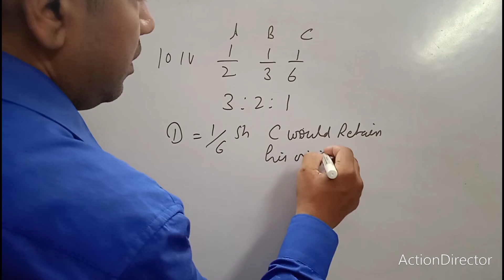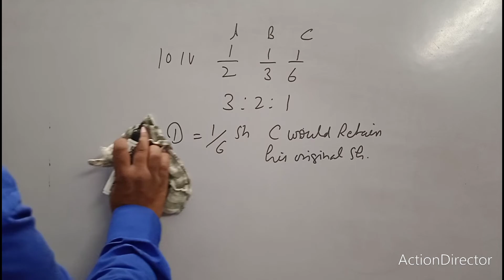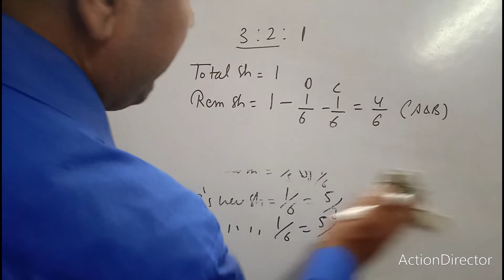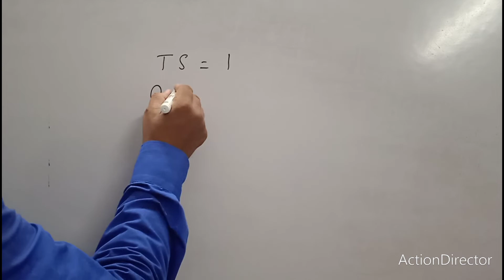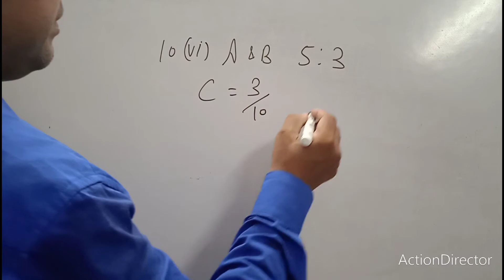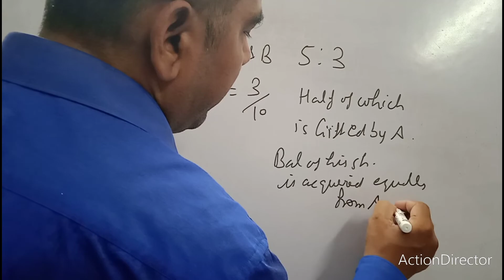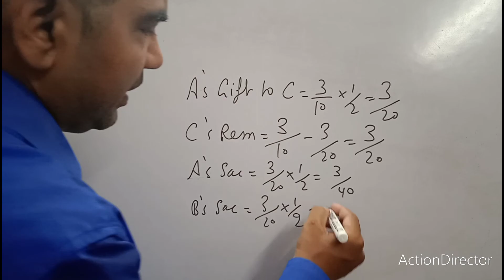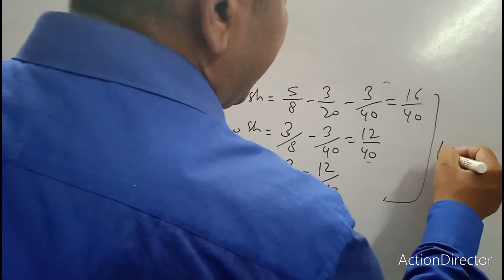Calculation of new profit sharing ratio | Admission of a partner |TS GREWAL |Edition 2022 | video 6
Accounting treatment of goodwill on admission of a partner